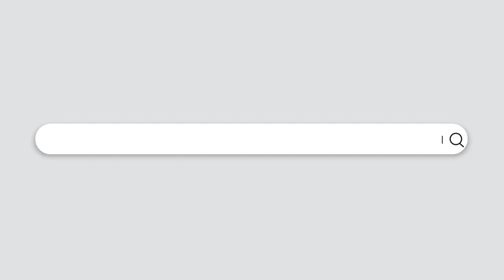Sạc không dây kiêm giá đỡ Baseus MagPro Magnetic Bracket 20W (sạc dự phòng dung lượng 5000mAh)